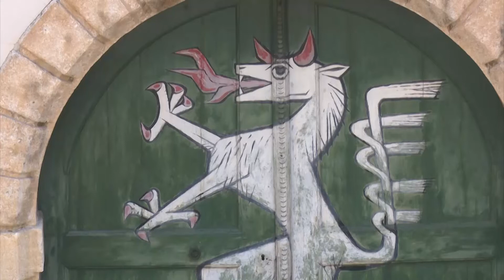Letzte Landtagssitzung 2018